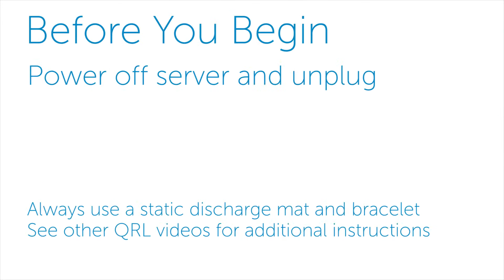PowerEdge R230: Remove/Install System Battery